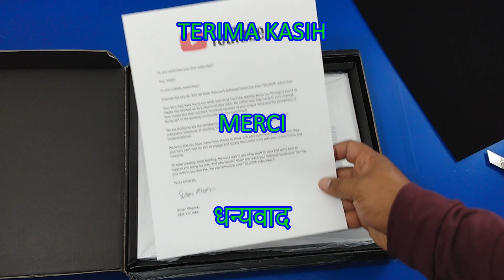recibiendo el boton de plata de youtube 100.000 subscriptores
gracias gracias a todos ya somos mas de 100.000 subs y aumentando, nos a llegado el boton de plata no te pierdas ninguno de nuestros videos son ideas increibles y sencillas gracias a todos gracias